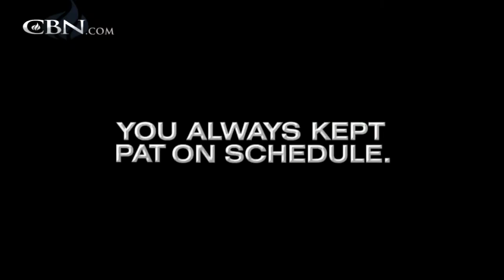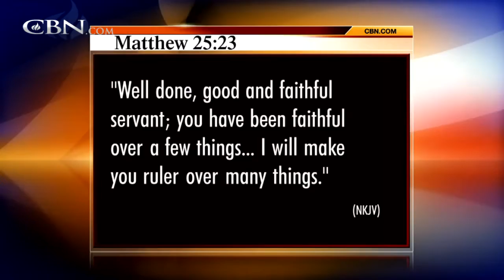Farewell to 700 Club Floor Director Pete Duda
After 40 years of dedicated service to The 700 Club, floor director Pete Duda works his last show with Pat Robertson, Terry Meeuwsen and The 700 Club staff.